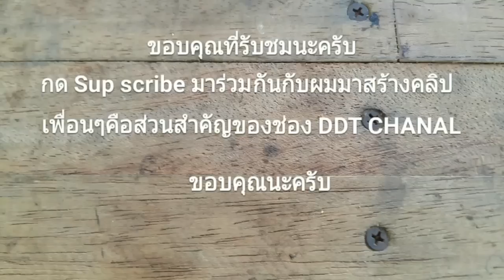เก็บใบหูกวางไว้เป็นอาหารกุ้งก้ามแดง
วิธีการจัดการใบหูกวางก่อนที่จะนำไปใส่อ่างให้กุ้งกิน